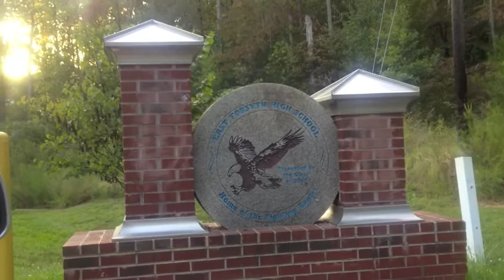NCPreps TV Week 6